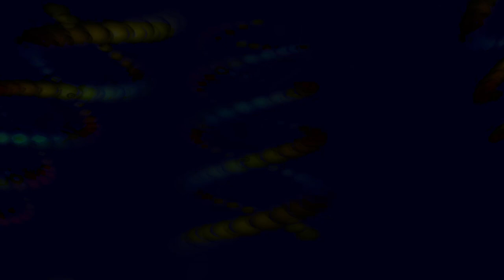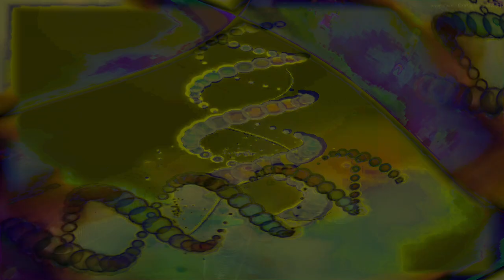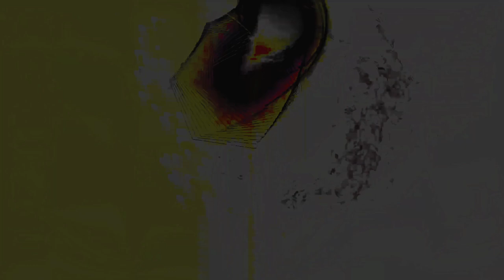Movie 24 09 09 16h29m01s series D